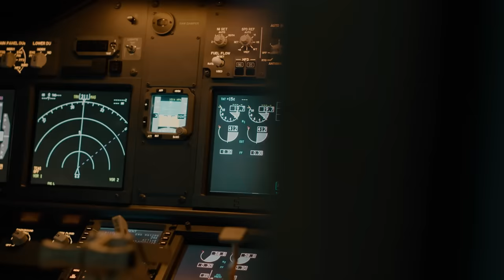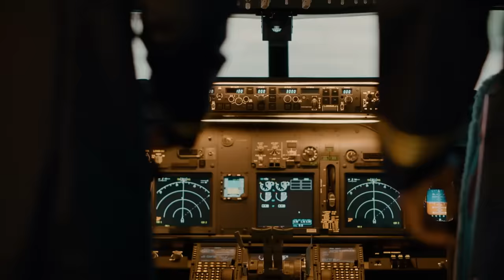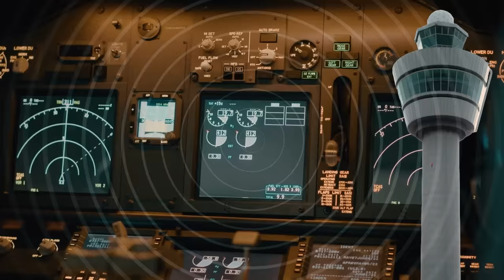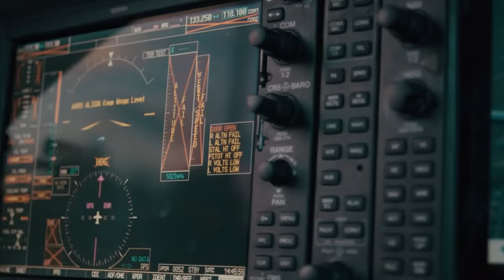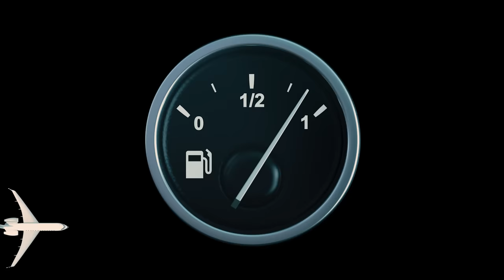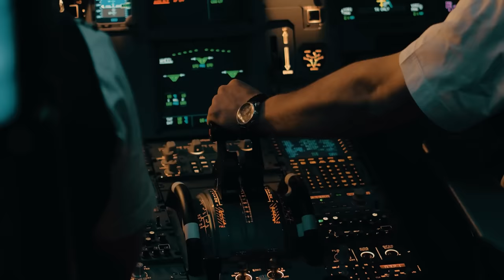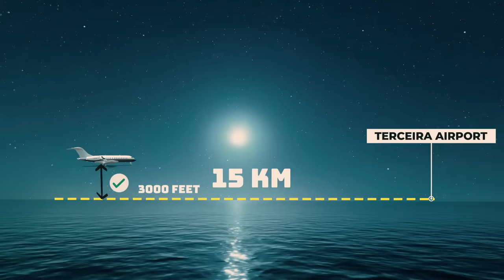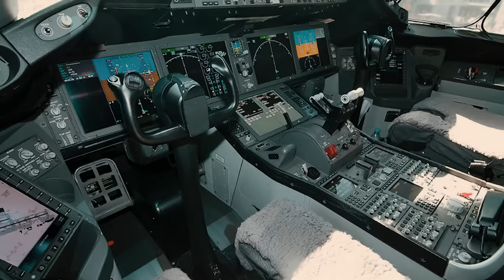Zero Fuel: How Did Flight 236 Survive the Atlantic Ocean?